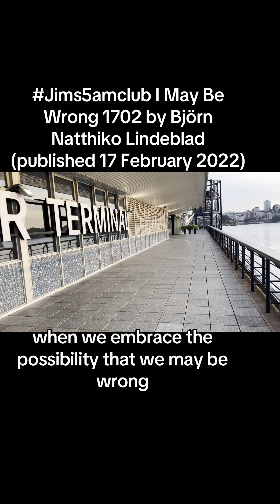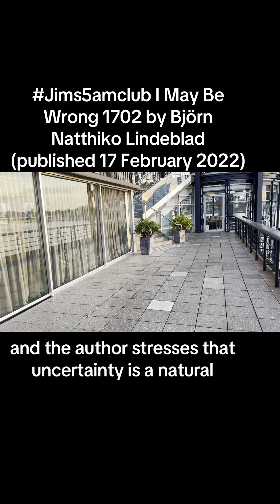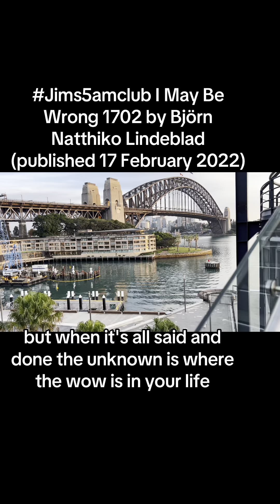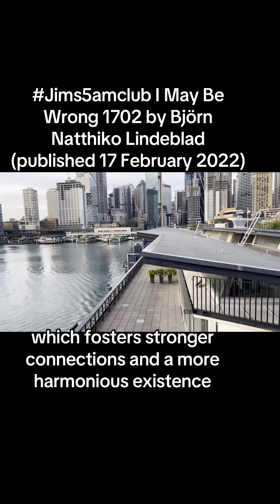Jims5amclub I May Be Wrong 1708 by Björn Natthiko Lindeblad (published 17 February 2022).